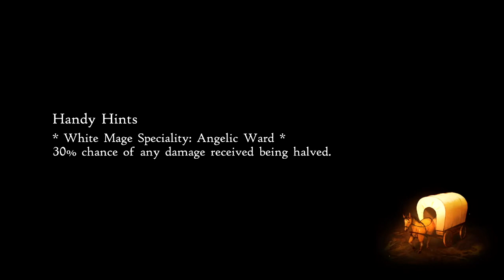Assassin's Fury - Let's Play Bravely Default II - Part 48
This fight got me so tilted I unleashed all of my cheese.

Bravely Default II is the third game in the Bravely series, following the original game, Bravely Default and its direct sequel Bravely Second: End Layer While Second was a direct story continuation from the original, Default II features a new story and cast of characters. Similar to prior titles, the game plays as a role-playing video game with turn-based battles. The game also contains a variant of the prior game's "Brave Point" system, and use of collecting different "asterisks" to change a character's job class.

Bravely Default II is set in a new world from prior games, on a continent named Excillant, divided into five different kingdoms. The game follows four main characters; a young sailor named Seth, a refugee princess named Gloria, a travelling scholar named Elvis, and a mercenary named Adelle.

he game was announced for the Nintendo Switch at The Game Awards in December 2019. Series producer Tomoya Asano stated that the reason for the game's title, Bravely Default II, was due to his belief that Bravely Second did not live up to fans' expectations, and its critical and commercial under-performance made it difficult for the team to continue on the series. Team morale and finances improved following the release of the Japan-only mobile title Bravely Default: Fairy's Effect and the 2018 Nintendo Switch title Octopath Traveler, and the team decided to return to the series with a fresh start, with a game more similar to the original Default game instead. Revo, who composed the sound track for Default but did not return for Second, was also announced to return for Default II.

A demo of the game was announced and released during a March 26, 2020 Nintendo Direct presentation. Square Enix also announced that they would be taking fan feedback from the demo and implementing it into the final release. The demo features story not featured in the final game.